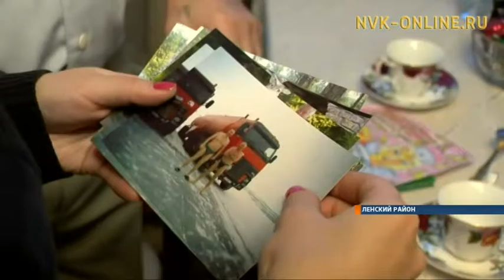Ветеран «Алмаздортранса» Александр Кардаков отметил 70-летний юбилей